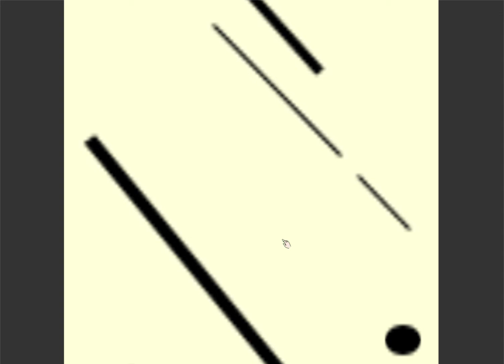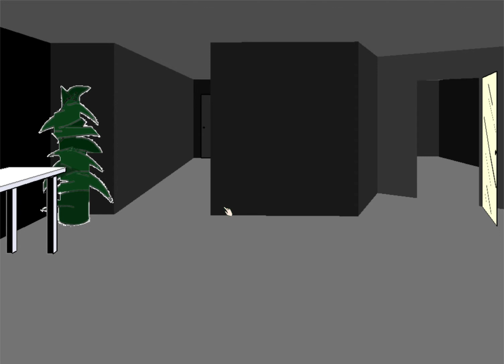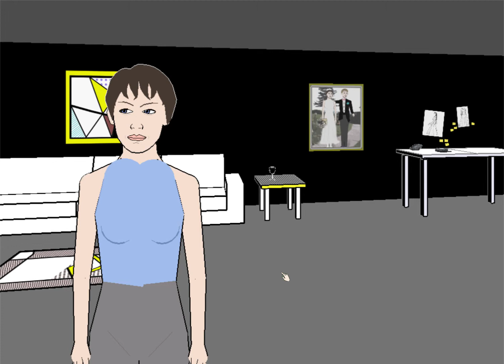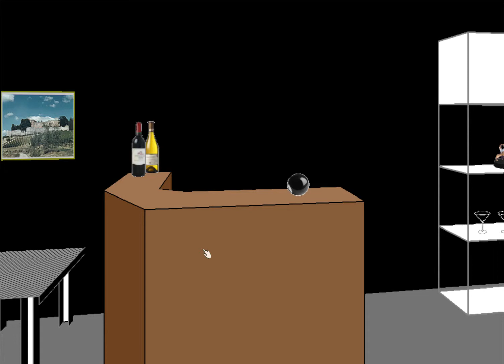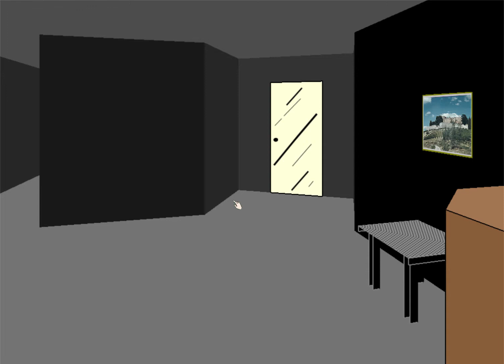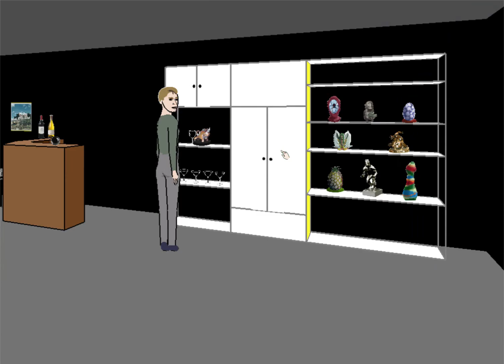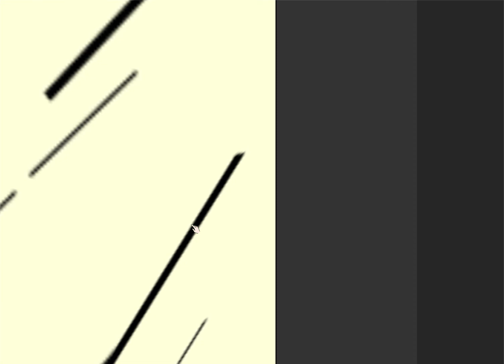Tripp is secretly gay in Façade (He totally is)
Discovering Tripp's true self in Façade.